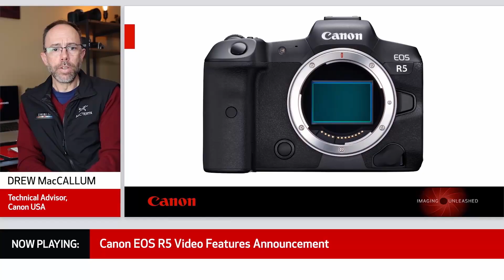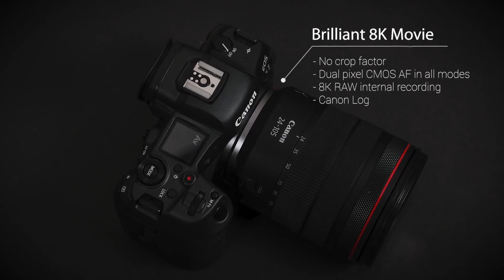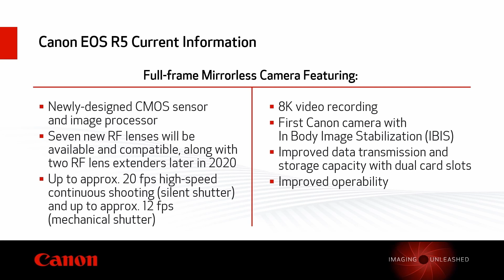CANON EOS R5 новый ЛИДЕР, или ПУСТЫШКА?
Новые подробности о Canon EOS R5.
Если все, что анонсирует Кенон будет выполнено, это выглядит как объявление войны с Sony Alpha последних поколений. Где же в этой бочке меда ложка дегтя? Давайте разберемся!

20 апреля на пресс-конференции компания Canon официально объявила о том, что CANON EOS R5 будет снимать видео в 8k в RAW и 4k 120p.
Впервые у Canon - встроенная стабилизация изображения по 5 осям с датчиком движения, которая будет работать в сочетании со стабилизацией IS в объективах Canon RF.

По обещаниям Canon, камера EOS R5 поддерживает внутреннюю и внешнюю запись материалов 8K RAW без обрезки с частотой 29,97 кадра/сек., и 4K с частотой 119,88 кадра/сек. в формате 4:2:2 10 бит Canon Log или 4:2:2 10 бит HDR PQ.

Пишите в комментариях на что снимаете Вы, и перешли бы вы на CANON EOS R5 при адекватной цене на неё?

Поддержи это видео лайком, если понравилось!